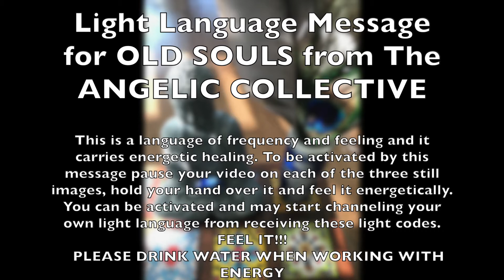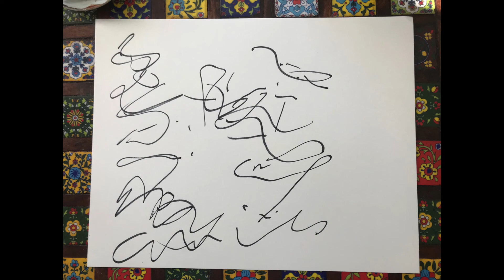Light Language Message For Old Souls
This is a written light language from the Angelic Collective. They send healing, love and light to all. When practicing to receive these frequencies you may be activated to channel light language yourself.